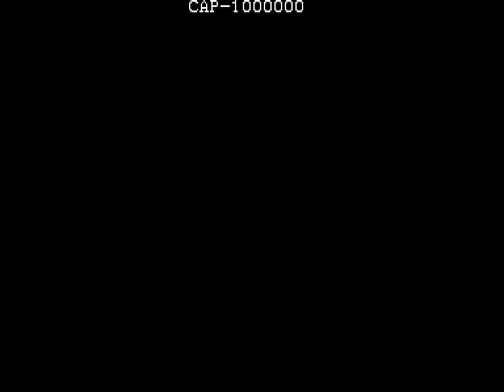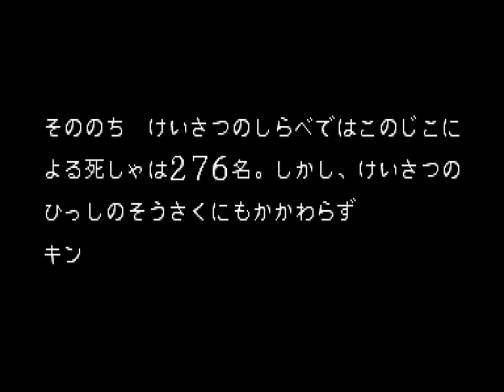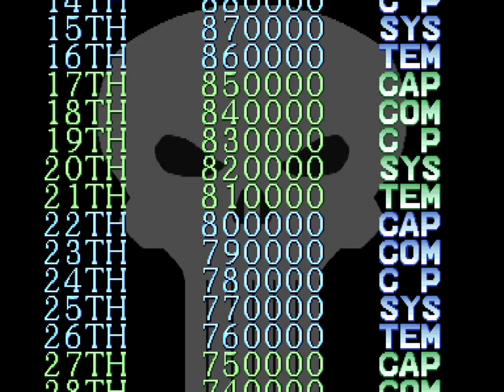1993 [60fps] The Punisher Nomiss ALL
この動画のプレイヤーであるNOA氏のチャンネル
「風雲児でナイスGUYなゲーム野郎」

パニッシャー / The Punisher (Japan 930422)　Capcom 1993　ノーミスクリア　Player ノアの方舟　収録Ver ThunderMAME32jp　普通のノーミスリプレイです。これからパニッシャーをはじめようと思っている人の参考になれば幸いです。危ないと思ったら即ボム！銃をバンバン撃ちまくるのが爽快なので連射推奨ですｗ

パニッシャー

発売年：1993.05
開発／発売元：カプコン
ジャンル：格闘アクション
コントローラ：8方向レバー+2ボタン
システムボード：カプコン プレイシステムダッシュ（CPS DUSH）

この「パニッシャー」は、当時アメコミで大人気だったヒーローを主人公にした、横スクロールタイプの格闘アクションゲームである。ゲームシステムから操作方法まで、同社の「ファイナルファイト」を踏襲している作品。特筆すべき点は、基本はパンチとキックの格闘アクションだが、敵が拳銃を抜くと自動的に拳銃モードに切り替わり、銃撃戦が展開されるという設定。銃は自動照準となっているので、爽快感が味わえる。

ストーリー:
パニッシャー フランク・キャッスルは、海兵隊の大尉であった。彼は休暇中、妻と二人の子供を連れセントラルパークにピクニックに出かけた。しかし、そこで悲劇が起こった。妻と子供たちが偶然にも殺人現場をを目撃し、口封じの為に殺されてしまったのだ。彼は、家族を殺したギャングを憎み、同時にすべての犯罪者を憎んだ。そして彼は海兵隊を脱走し、復讐の鬼、処刑者(パニッシャー）となった。
[出典元：パニッシャー インスト（カプコン）]

The Punisher is a side-scrolling beat-em-up based on the Marvel Comics character of the same name, in which one or two players take on the role of either 'The Punisher' or 'Nick Fury' and must battle through six dangerous locales filled with violent criminal gangs, leading to a final confrontation with criminal mastermind, 'The Kingpin'.

- TECHNICAL -

Sound Chips : Q-Sound (@ 4 Mhz)

Players : 2
Control : 8-Way Joystick
Buttons : 2
= [1] Attack, [2] Jump

- TRIVIA -

The Punisher was released in April 1993.

Soundtrack releases :
Pony Canyon / Scitron - Tenchi wo Kurau II The Battle of Red Wall : G.S.M. Capcom 7 - PCCB-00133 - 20/08/1993.

- STAFF -

Game Designers : Akira Yasuda (Akiman), Maeda, Buchi, Jun Keiba, Junichi Ohno (Ohn)
Program Designers : Kazuhito Nakai, Tomohiro Ueno, Y. Kawabata, Mitsu, Y. Mikami (ZZR)
Character Designers : Eripyon. N, Matsunaga, Mayo Seriya, Daniel, Vlad T., Inukichi, Minobe Hiroaki (Minobeyan), Yokota Yokozo, Koizumi, Iwai, Go, T. Tathivana, Mikiman, Marilyn Higuchi, Harusan
Sound Designers : Yoko Shimomura (Pi B Shimomura), Isao Abe, Toshio Kajino, Syun Nishigaki, Nobuhiro Oouchi (Nobu. Oouchi)
Director : Noritaka Funamizu (Poo)
System Adviser : Jaboon
Illustration Designer : Sensei
Special Thanks : Tanuki, Yasushi Ikeda (Ikebomb), Yuko Takehara (Yuko), Koguma, Alex Jimenez (Alex), Scott

- SOURCES -

Game's rom.
Machine's picture.